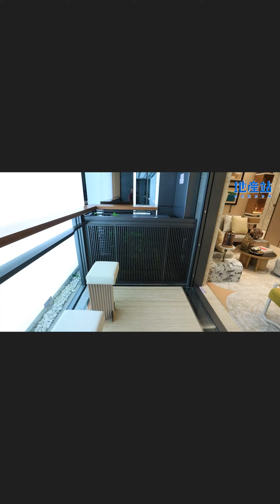【新盤全面睇】啟德天璽•天擁鐵路優勢 鄰近2大商業地標配套足